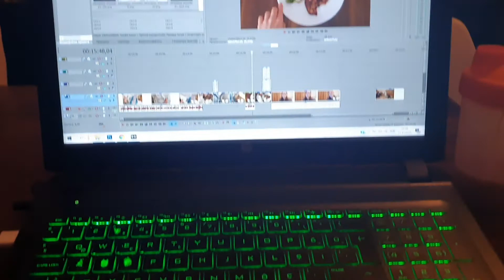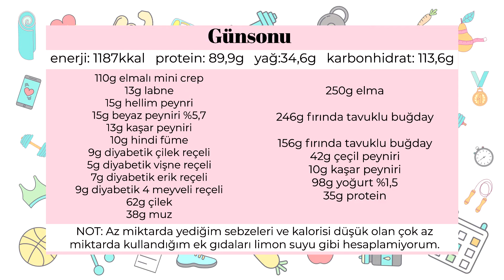SB VLOG HAFTASI: FİT KREP TARİFİ / AŞURESİZ AŞURELİK BUĞDAY / PAZAR YEMEĞİ MENÜSÜ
SB Vlog – Sağlıklı Beslenme vlog anlamına gelir. Kanalımda çıkan bu vloglar günlük yemek rutinim 'i ve sağlıklı yemek tarifleri içerir. Bu bir günlük vlog videosu.
Sağlıklı beslenmek için neler yapmalıyız? Sağlıklı beslenmek için ne yemeliyız? Kaç öğün yemek yemeliyiz? Kaç saat arayla yemek yemeli?
Bu sorulara bu vlogları takip ederek cevabını bulabilirsin.
Pratik kahvaltı, öğlen yemeği, fit atıştırmalık ve akşam yemeği - bugünkü menümüz.

Yılbaşına son 4 günüm. Biraz hayat ve sağlıklı yemekler! Bir sağlıklı beslenme günlüğü havasında! Yılbaşına kadar kalori defisit ile besleniyorum. Kalori defisit nasıl yaratılır diye merak ediyorsanız bu vloglar biraz daha iyi anlamanıza yardımcı olur. Kalori hesaplama uygulaması ve kalori hesaplama nasıl yapılır diye merak ediyorsanız bu vlog'lar sizin için örnek olur.

Soru sormaktan çekinmeyin ve yorumlara yazın. Seve seve soracağınız sorulara cevap veririm.
Bu videonun altına bir beğeni bırakarak kanalıma destek ol!